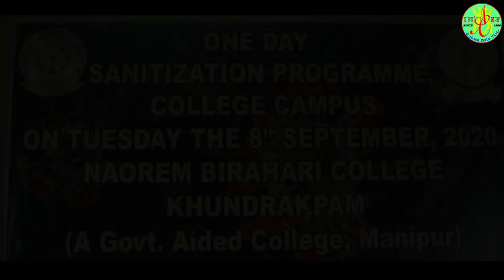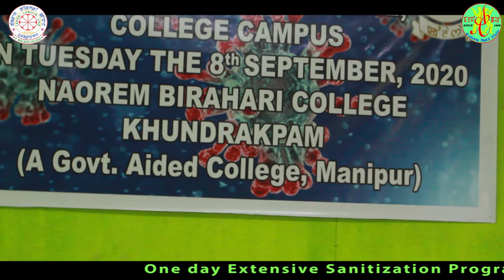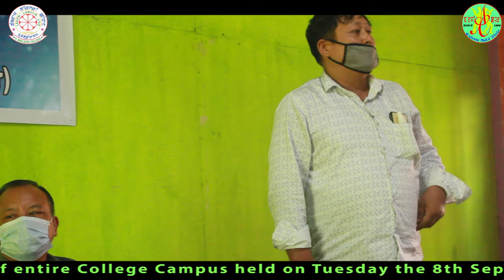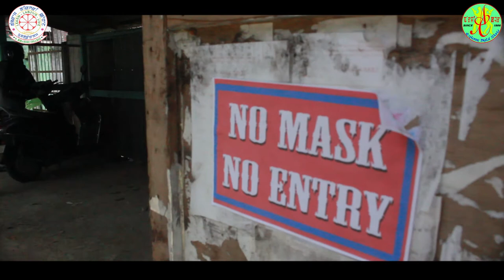College Sanitisation Programme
Naorem Birahari College, Khundrakpam entire campus sanitisation programme as preparedness of the end semesters Examinations, 2020